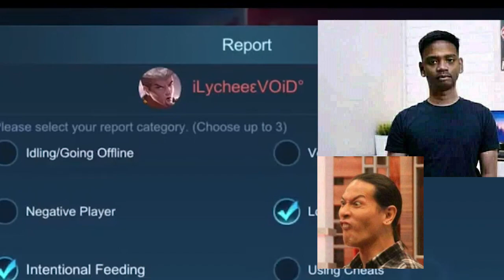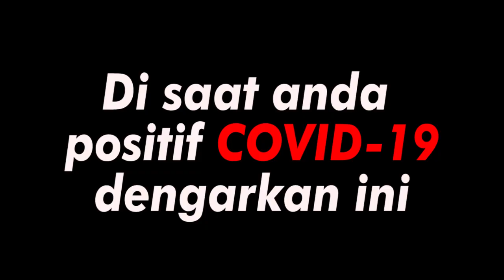MOBILE LEGENDS FUNNY MONTAGE PART 39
spek komputer :
16gb ram
monitor lg
ps4
elgato hd60s